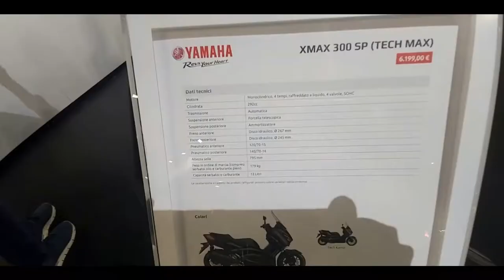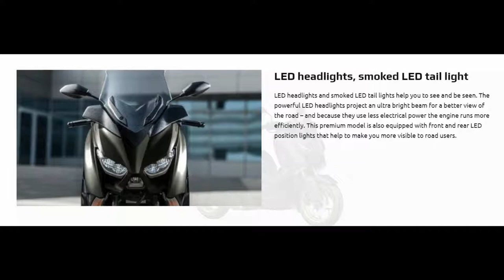WOW NA PAKAGANDANG MOTOR SA YAMAHA MODEL 2020 XMAX300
Napaka bilis ,komportable at magaan dalhil grabi hanip sa ganda dito lang yan sa YAMAHA